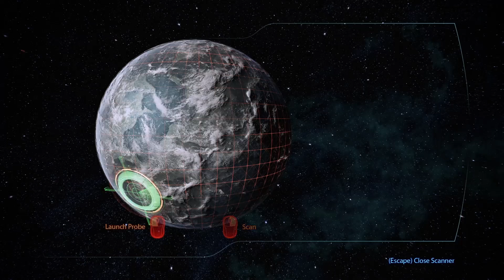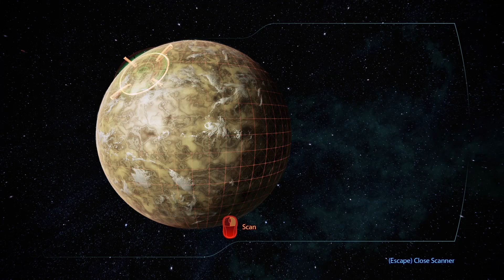Mass Effect 3: Legendary Edition Gameplay PC (Blind)| Ep. 59 Leviathan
Join me on an intergalactic adventure as I roleplay through all three of the Mass Effect games contained in the legendary edition. This will be a 99% blind playthrough so if you want to experience this game for the first time with me or just remind yourself of the thrill and discovery in this series, sit back and enjoy.

Mass Effect Legendary Edition contains single-player base content from all three titles in the Mass Effect trilogy: Mass Effect (2007), Mass Effect 2 (2010), and Mass Effect 3 (2012). The compilation also includes almost all single-player downloadable content  that was originally released for each game, such as promotional weapons, armours, and packs. The trilogy consists of action role-playing games in which the player assumes the role of Commander Shepard, an elite human soldier who must unite the galactic community against a highly advanced race of synthetic-organic starships called Reapers. Shepard is a customizable character whose gender, appearance, military background, combat-training, and first name are determined by the player. During each game, the player makes choices that can impact the story in various ways, including consequences that can be carried forward through the trilogy.

Thanks to Karl Casey @ White Bat Audio for use of the track "Phantoms" for the outro music.

Feeling unreasonably generous?